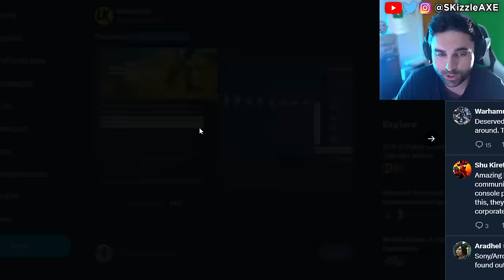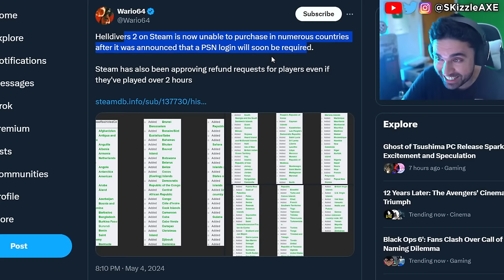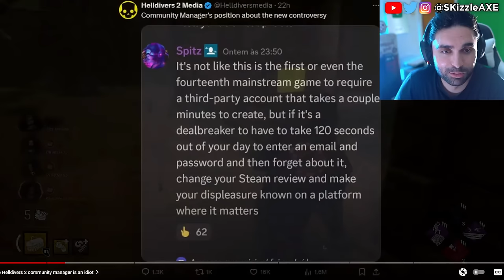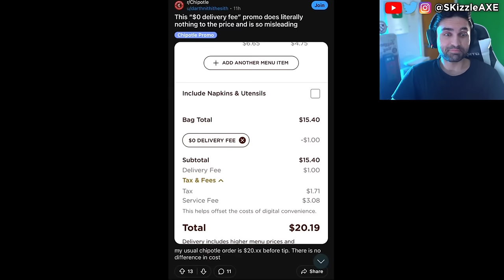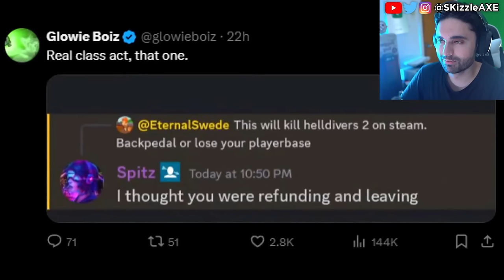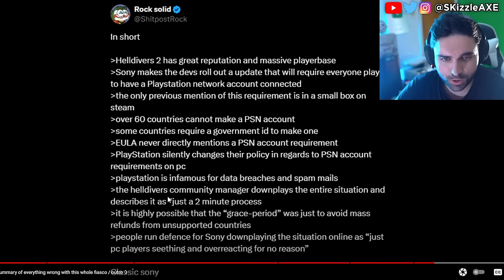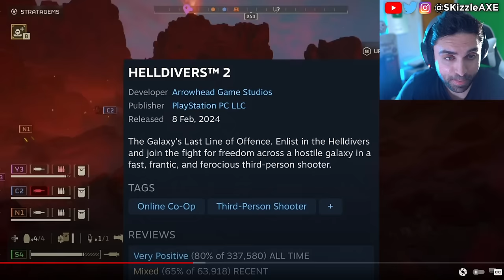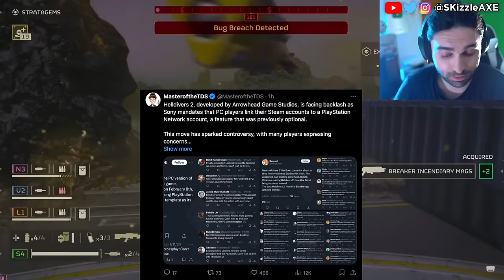WOKE BOYCOTT WIN 😵 - PlayStation CANCELS Helldivers 2 & Stellar Blade | Gamer Gate, COD PS5 & Xbox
Sony is now requiring PlayStation Network for Helldivers 2 and there's a lot of drama. Free Stellar Blade scores a WIN - hope grows that Sony BOYCOTT might actually END the censorship. Henry Cavill REJECTS Woke Warhammer 40K Agenda + Helldivers 2 DESTROYS Western Weirdos. PSN Subscriptions MASS CANCELED as Sony Boycott ERUPTS - Free Stellar Blade campaign is underway!!! Stellar Blade review by IGN is out and the game is getting censored. Sweet Baby Inc Kills Entire Game Studio. Capcom, Ubisoft Star Wars Outlaws & Tomb Raider has gone woke. IGN now having another meltdown with Stellar Blade. Viewers are upset with Bellular News channel. Black Girl Gamers launches lawsuit. WOKE IGN trashes Stellar Blade for not having "Real Women" in review. Gamer Gate 2 is real as Endymiontv talks about Woke devs and Helldivers 2.

Video Credit @EndymionTv  and @BlameTruth